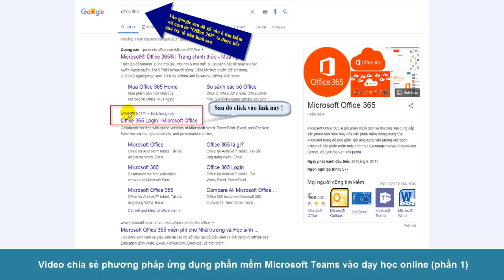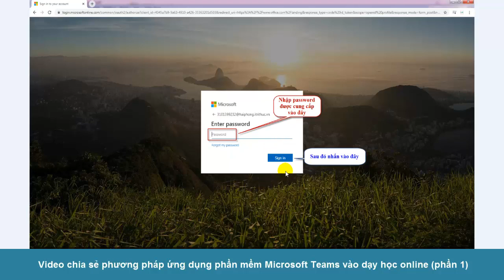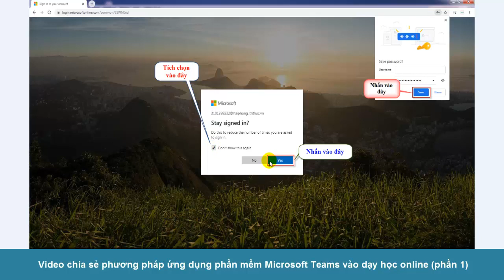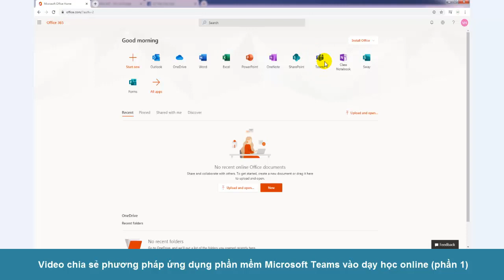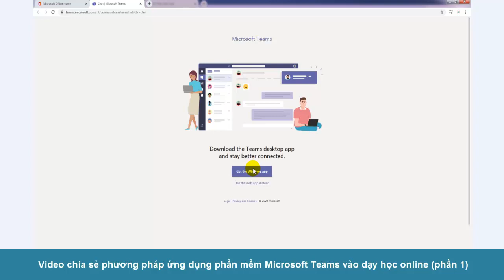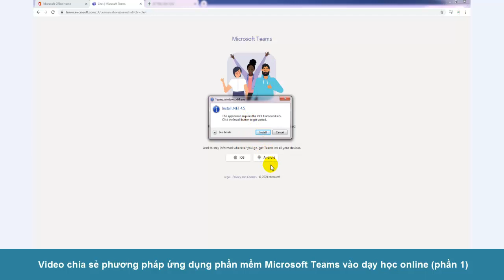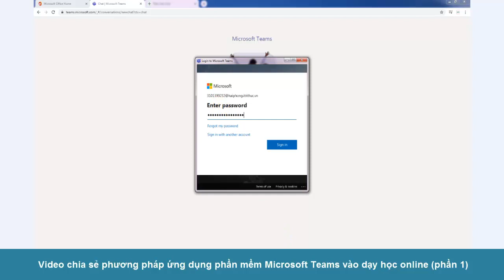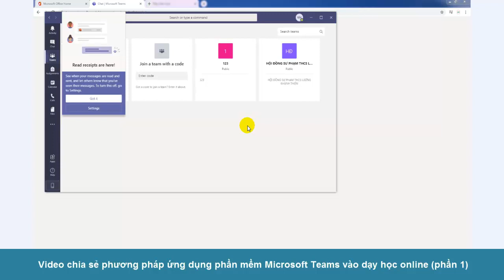Chia sẻ phương pháp sử dụng phần mềm Microsoft Teams vào dạy học online cho giáo viên (PHẦN 1)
HÃY CHỜ ĐÓN CÁC VIDEO TIẾP THEO ...
Cảm ơn các em học sinh, các thầy cô giáo đã ghé thăm kênh: